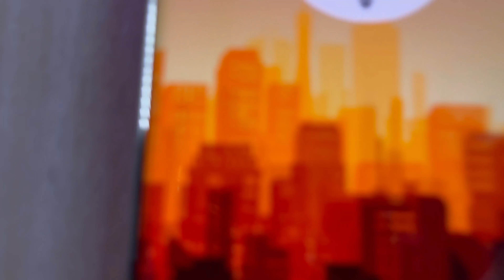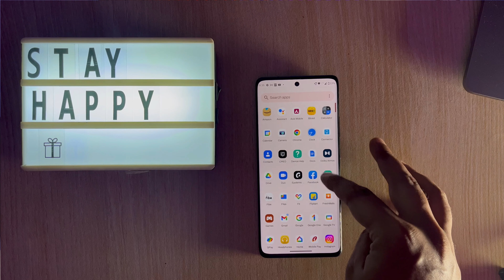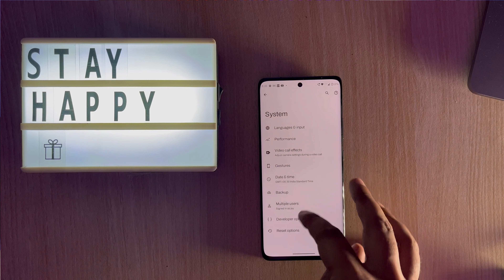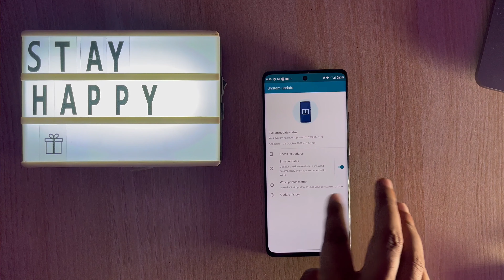Moto Edge 30 Fusion In Depth Review With Pros and Cons!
Moto Edge 30 Fusion is an awesome phone with so much to offer! The Moto Edge 30 Fusion is better than iQOO 9 and even an iPhone on some levels! Why do I say this? Watch the video to know more!